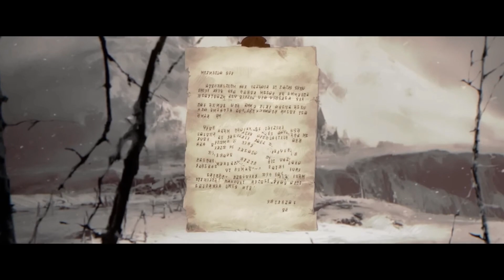Diablo 4 FULL Season 1 INFO in 4 minutes! Great UPDATE NEWS!